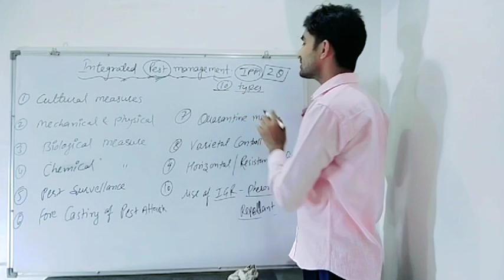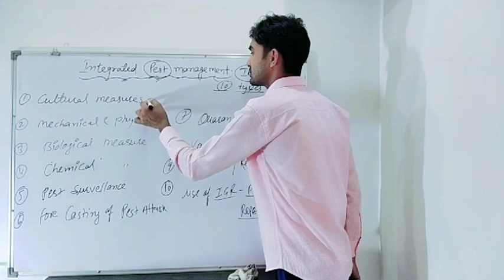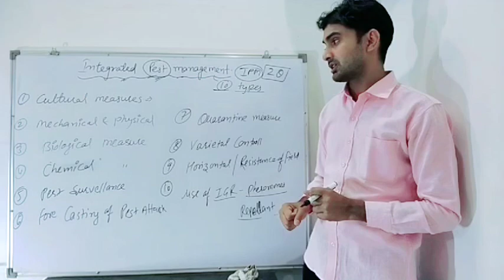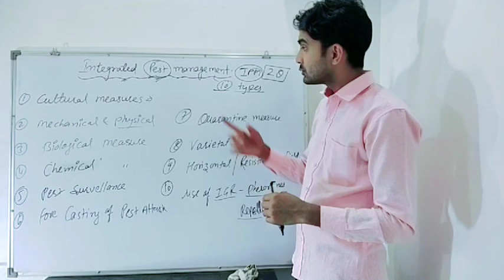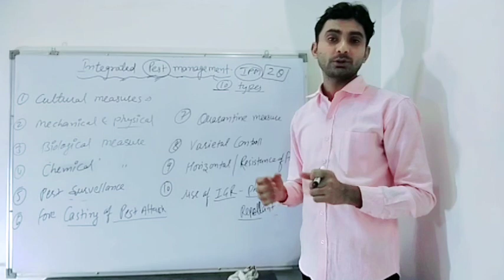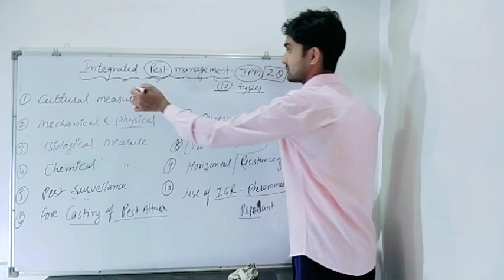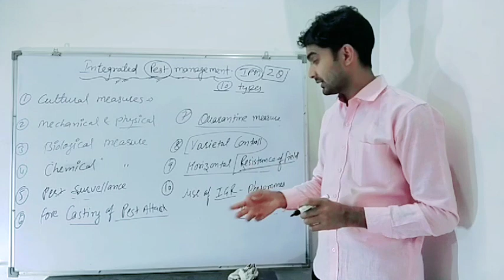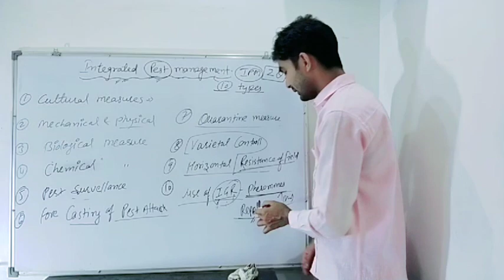IPM Entomology 3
❖ Topic : IPM STUDY
❖ Teaching By : Kamal sir
❖ Video : KDM Classes

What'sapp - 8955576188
You can follow me on.

Doston yah video aapko batata hai ki "kitna required volume spray karna hota" hai aur kitna insecticide spray karne ke liye use Kiya jata hai...
aap is video ko sabhi log dekhen aur sab log apply karne ki koshish karen confirm Karen ki  "volume of insecticide kaise calculate karte hain"
bahut acche acche tarike se is class mein samjhaya gaya hai aapko...